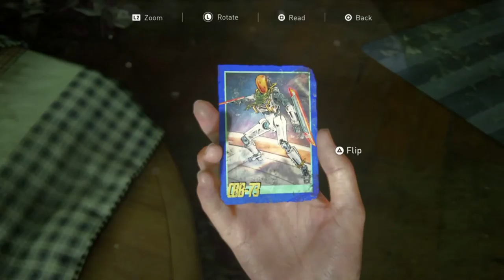The Last of us Part II Gameplay Walkthrough Survivor-Part 33-The Rattlers